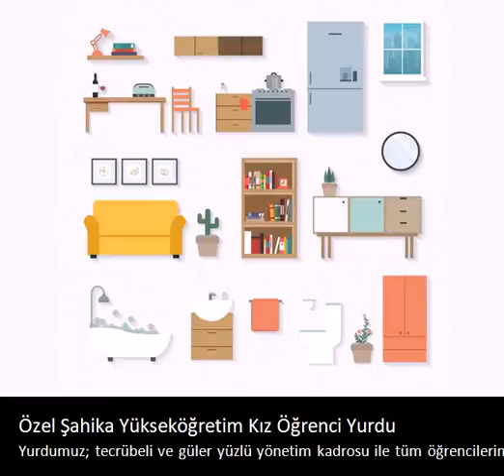Özel Şahika Yükseköğretim Kız Öğrenci Yurdu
Yurdumuz; tecrübeli ve güler yüzlü yönetim kadrosu ile tüm öğrencilerimize hizmet sunmaktadır.